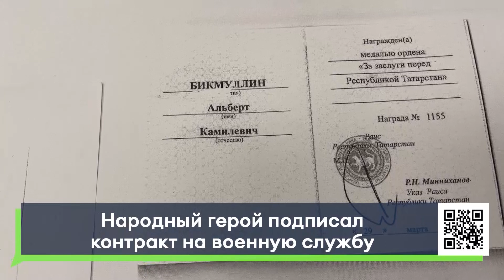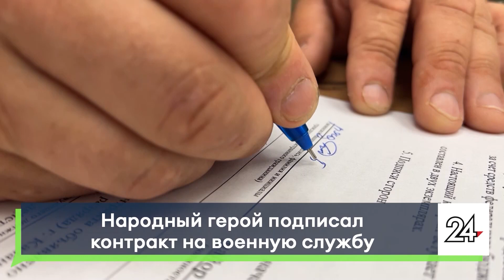Народный герой подписал контракт на военную службу